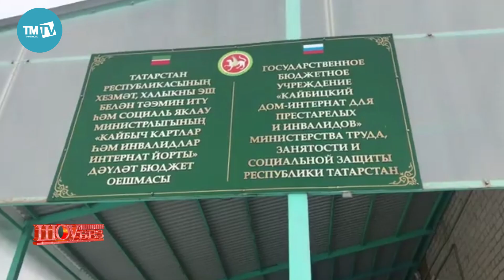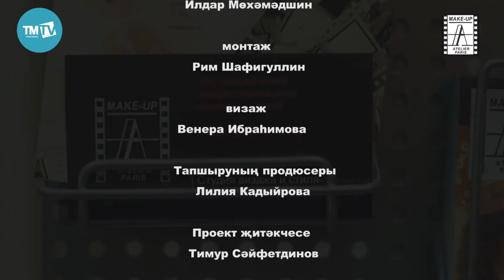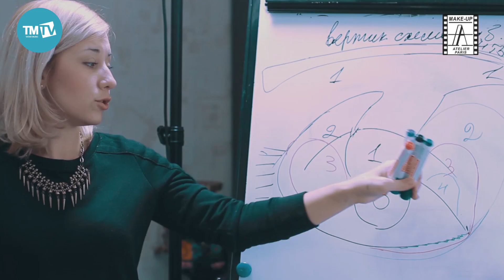Шоубез 04.02.2018 Балалы солянка